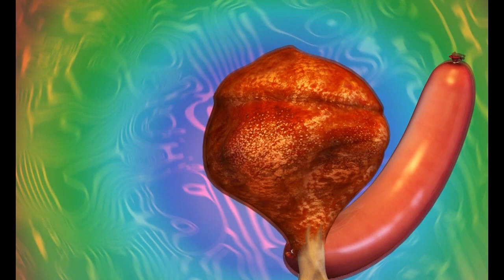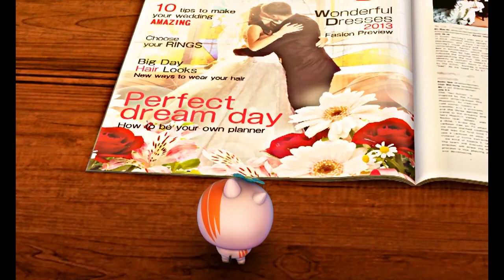Zumbis em desenhos animados: É ... Um Fantasma! - Mad Box Zombies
Gabu se diverte com um truque: ele coloca fogo na cabeça para assustar as pessoas. Desta vez, ele mira em Mince e Mummy. Cuidado!...

Mad Box Zombies são zumbis animais maliciosos em miniatura, cujas palhaçadas diárias sempre acabam com alguém sendo morto. Para um Mad Box Zombie, a melhor maneira de morrer é morrer rindo. Eles vivem na cozinha de uma mansão mal assombrada. À noite, eles saem de suas camas de caixa de fósforos em busca de caos sangrento e descuidado. A turma inclui Lisfer, um esquilo zumbi e auto-proclamado líder dos animais mortos. Buffa, um lento mas amigavel búfalo zumbi, é o mais forte do bando. Juntos, eles têm diversão sangrenta e grotesca.